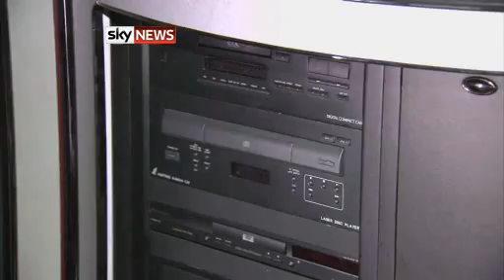Inside Gaddafi's Own 'Air Force One'